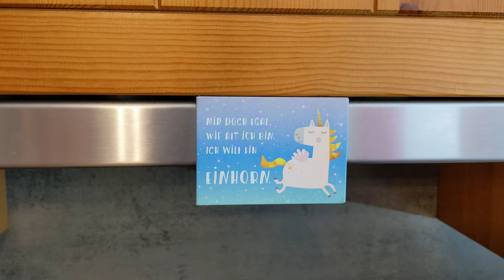Diesen Lampen-Trick musst du kennen - GRATIS Campinglampe basteln für Touren, Stromausfall... - MYOG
In diesem Video zeige ich dir, wie du ruck-zuck und praktisch gratis eine coole Campinglampe basteln kannst, die die fast nichts wiegt und auf deinen Touren immer dabei sein kann. Auch bei Stromausfall leistet dir so eine Laterne gute Dienste. Sie lässt sich überall befestigen und durch die besondere Bauform auch mit einem Reflektor ausstatten - du wirst staunen!